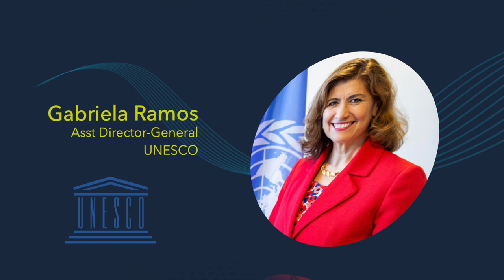Forum for Global Challenges, 2022: Breakthroughs guaranteed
The Forum for Global Challenges is a major international meeting that will showcase and generate solutions to some of the most pressing challenges faced by our planet and its people, from climate change and destruction of the natural world, to rising inequality, especially exacerbated by climate change and the global pandemic.

Join us for a unique programme at the inaugural Forum in Birmingham, 3-5 May 2022